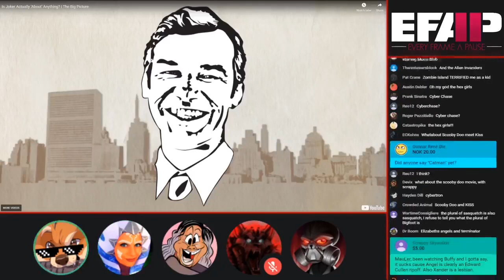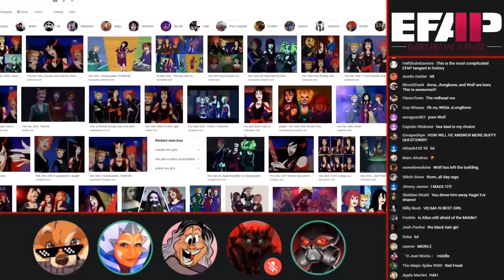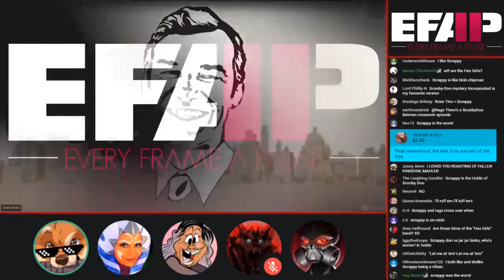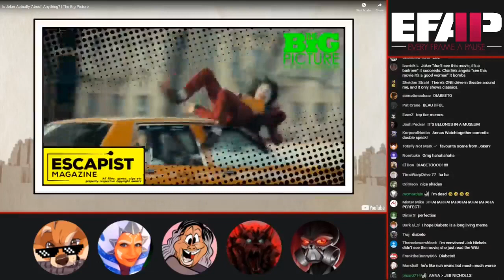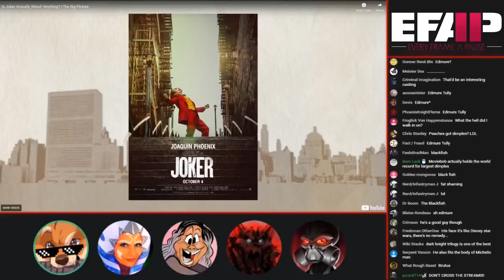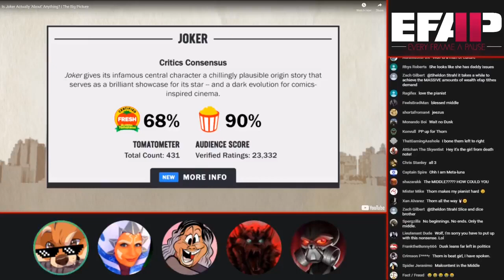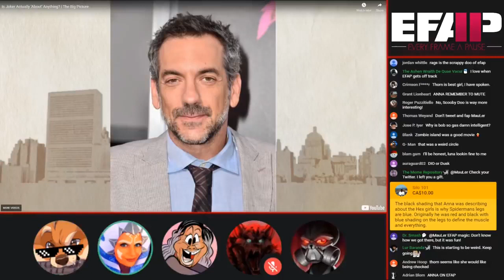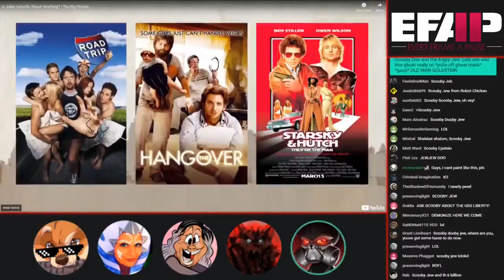EFAP talks about Scooby-Doo and some other stuff.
Scooby-Jew is my new favourite character... May his master race prosper.

{EFAP Highlight}